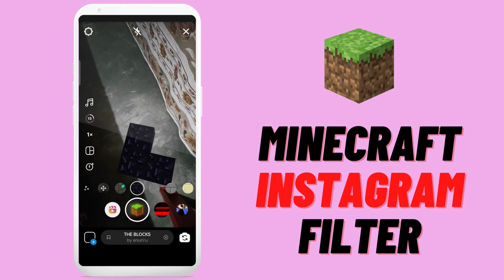Minecraft Instagram Filter | Play Minecraft Anywhere you Want